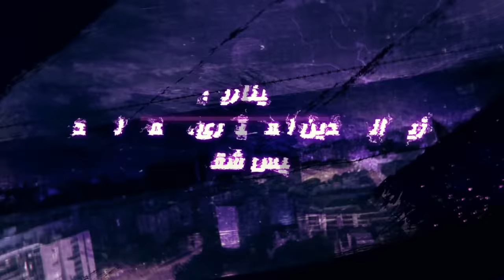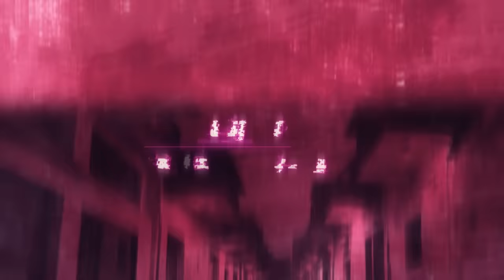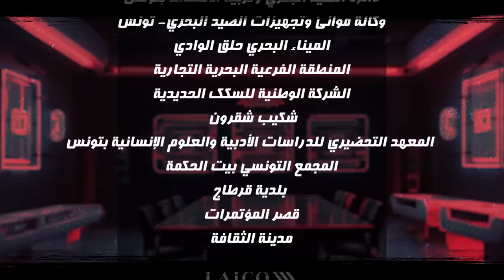EP 02 Super Tounsi | الحلقة 02 | سوبر تونسي | Offert par Raksha.tn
تابعوا كامل حلقات السلسلة الهزلية سوبر_تونسي على منصة ركشة